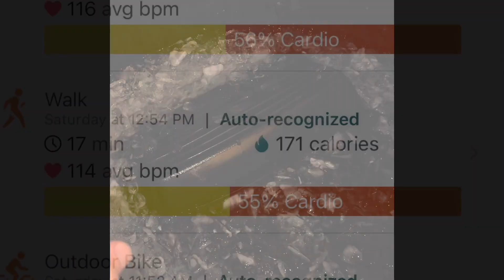3.5.23 more wood gathering